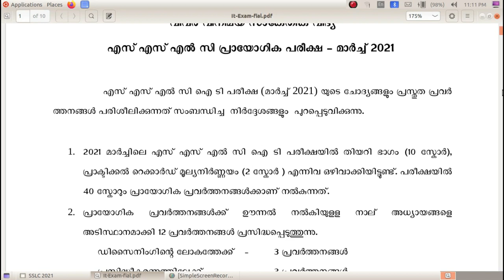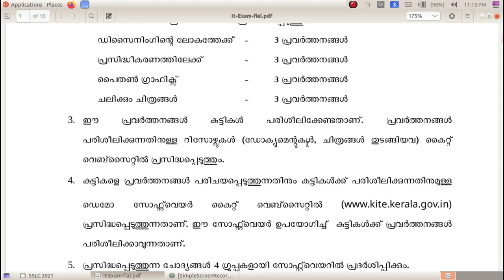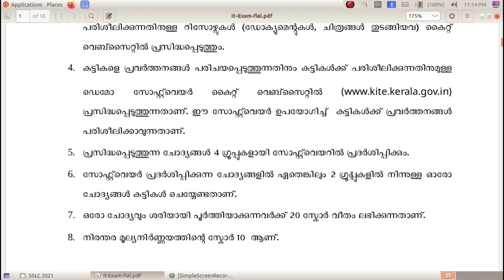SSLC IT Practical Exam 2021 - Introduction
Kerala State Syllabus SSLC IT Practical Exam 2021 Questions Based Video Tutorials 2021 മാർച്ച് എസ്.എസ്.എൽ.സി ഐ.ടി പ്രായോഗിക പരീക്ഷ ചോദ്യങ്ങൾ

1. Inkscape

2.Writer
3. Python Graphics

4. Sinfig Studio